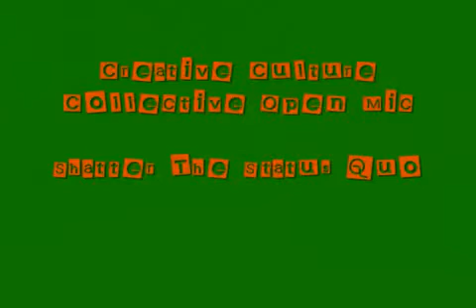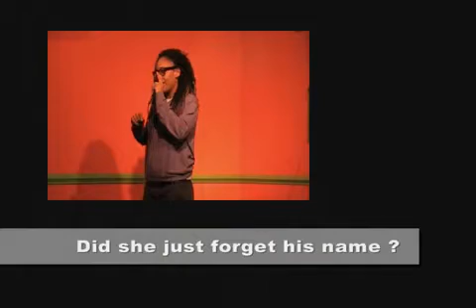CCCollective Outtakes and interviews 10.15.10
Creative Culture Collective 10/15/10

Featuring Serenity, Rainbow Soul Poet, SideWalk Poet, Tavon, Lilo, & Cambridge Jenkins IV...

Interviews W/ Tavon & Lilo About The Hip-Hop Game.

Join us every friday @ Jamaica Flava Every Friday and Express Creative Freedom

Free Wifi, Free Parking, Free Fridays
Soulful People, Good Vibes, and You...

Creative Culture Collective Open Mic

Jamaica Flava
2440 Wesley Chapel Rd.

Videos by Rico